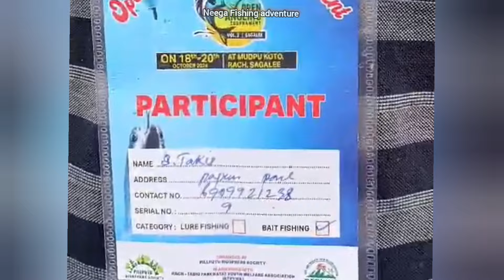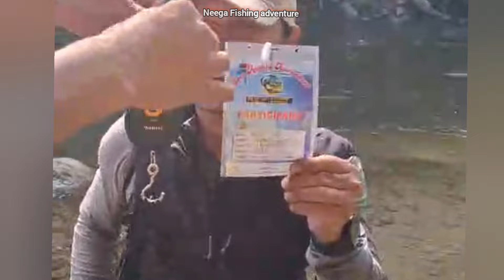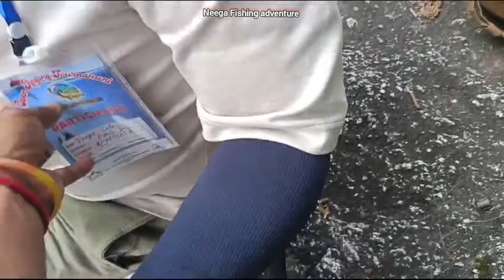Baits Fishing Competition,Day-2 Open Angling tournament 3rd edition 2024, Total Catches 73 Fish 😱256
Day-2 Baits Fishing Competition
Total Fish caught 73 fishe
1.S.Taku, Winner of the Competition
2.Ngurang Tam 2nd winner of the Competition, also he caught 30 fishes alone
3.Tenzing Dorjee 3rd winner of the Competition,
And Many Anglers are trying their best,